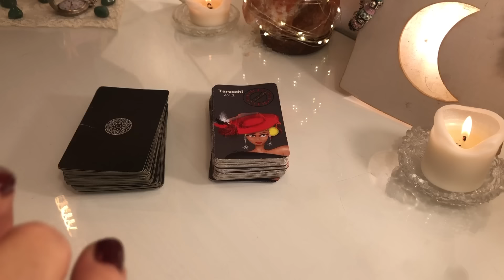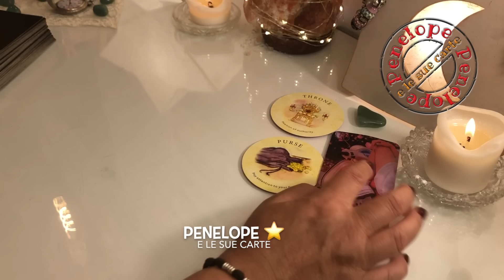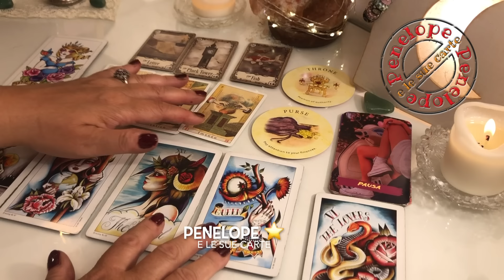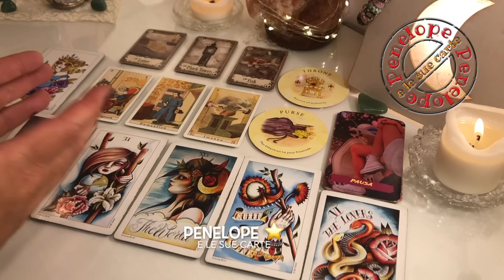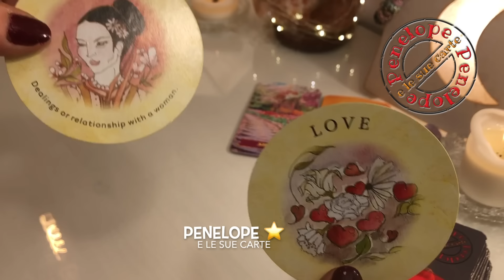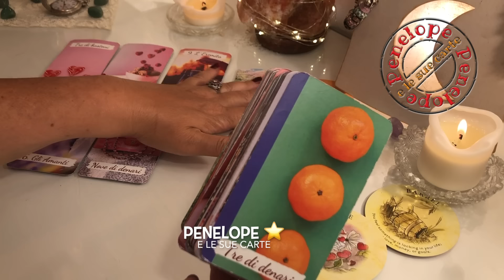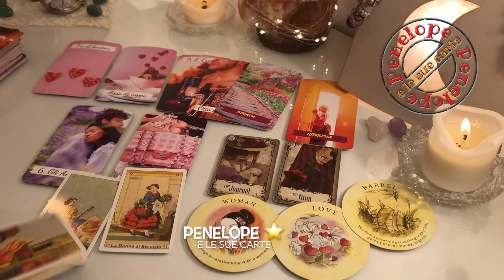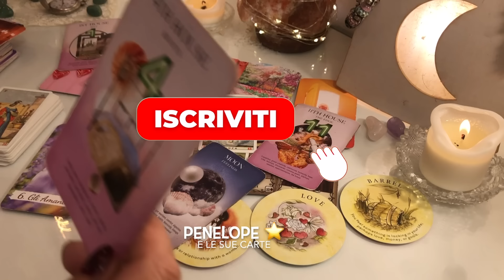PREPARATI A CAMBIARE STRADA! 🔮 Previsioni 3 - 9 Giugno 2024 🔮 Tarocchi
Previsioni settimanali dei tarocchi dal 3 al 9 giugno 2024: I tarocchi ti sveleranno gli eventi che vivrai nei prossimi giorni 🎲✅ Comunicazioni importanti da un'autorità, denaro e incontri di passione!

⭐️TIME STAMPS⭐️
🔮 Mazzo quarzo rosa/ametista   14:50
🔮 Mazzo avventurina verde 0:21